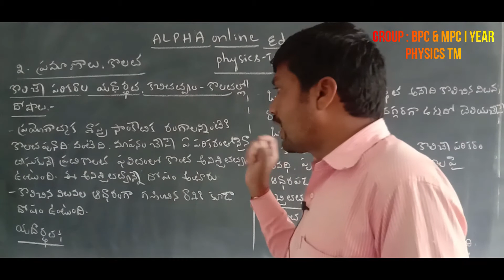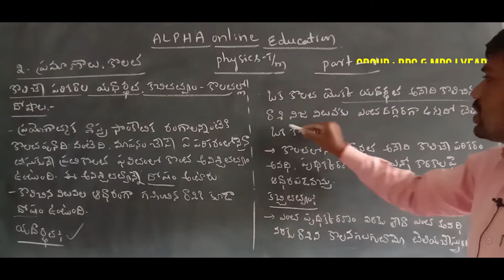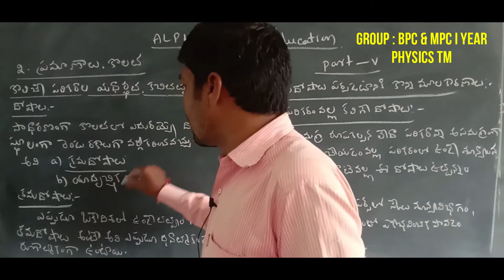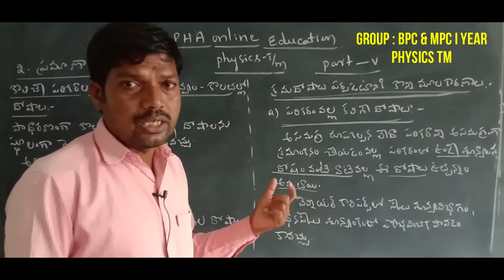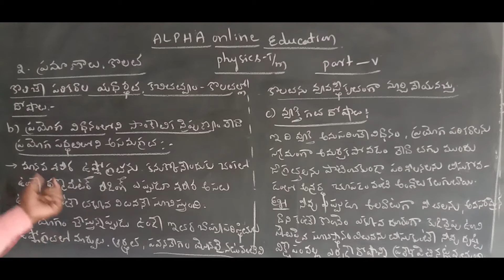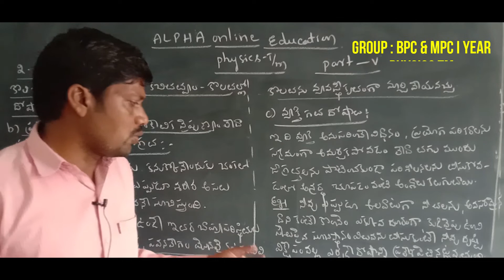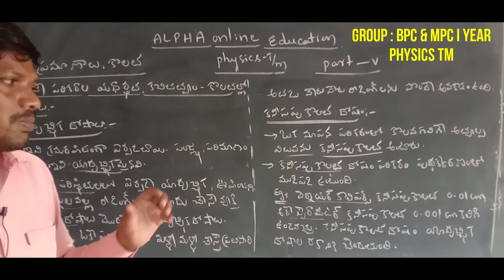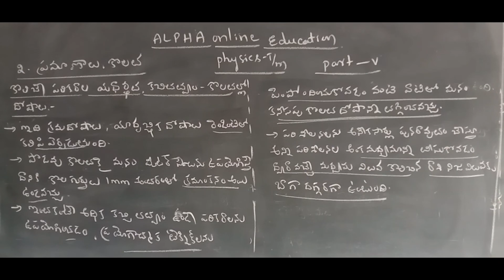INTER I YR : PHYSICS TM : ACCURACY, PRECISION OF INSTRUMENTS AND ERRORS IN MEASUREMENT PART V